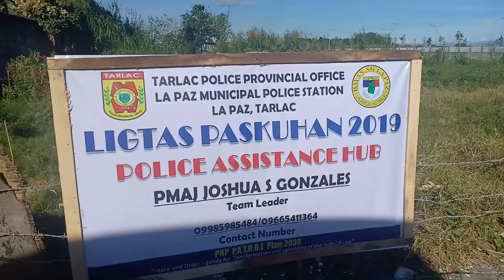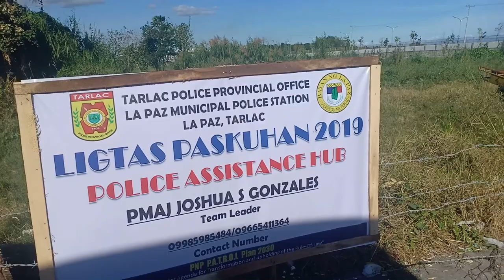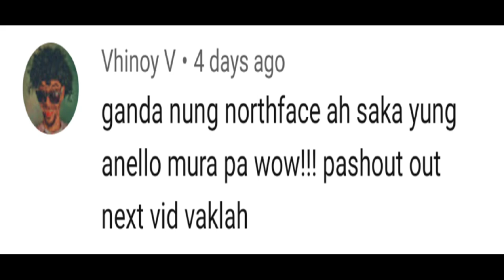NEGOSYONG WALANG TALO l ANTIPOLO VLOG#73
negosyo center
negosyo tips
negosyong swak na swak
negosyo university
negosyo 2019
negosyo 2020
negosyo ideas
negosyo philippines
negosyong pinoy
negosyo act
negosyo at kabuhayan ng mga tsino
negosyo at home
negosyo asenso atbp
negosyo atbp
negosyo at kabuhayan ng tsino
negosyo at industriya
negosyo at teknolohiya
negosyo asenso
negosyo avenue
e negosyo philippines
e negosyo
what is a negosyo center
e-load negosyo
negosyo book
negosyo barber shop
negosyo baboyan
negosyo boost pldt
negosyo bigasan
negosyo brainly
negosyo blog
negosyo balita
negosyo bayan
negosyo books
negosyo center branches
negosyo center logo
negosyo center cavite
negosyo center logo png
negosyo center program
negosyo center davao
negosyo center business counselor job description
negosyo centers
negosyo c
negosyo depinisyon
negosyo drawing
negosyo dessert
negosyo definition
negosyo dti
negosyo dishwashing liquid
negosyo desserts
negosyo diskarte
dti negosyo center
dti negosyo center quezon city
negosyo english
negosyo essay
negosyo eskwela
negosyo ekonomiks
negosyo expo 2019
negosyo expo 2018
negosyo example
e load negosyo
negosyo eskwela manila
negosyo expo
magandang e negosyo
e-loading business negosyo para sa lahat. bulacan
negosyo for 2020
negosyo food
negosyo for christmas
negosyo food ideas
negosyo franchise
negosyo for 50k
negosyo for students
negosyo food cart
negosyo for christmas season
negosyo for sale
negosyo guide
negosyo gamit ang kotse
negosyo grocery store
negosyo gamit ang internet
negosyo go
negosyo gamit ang cellphone
negosyo gamit ang teknolohiya
negosyo gulay
go negosyo act
go negosyo center
go negosyo
go negosyo website
go negosyo event 2019
go negosyo logo
go negosyo 2020
go negosyo mentors
negosyo habang nagtatrabaho
negosyo hugot lines
negosyo habang nag aaral
negosyo halimbawa
negosyo homebased
negosyo hugot
negosyo hotdog
negosyo hanap ko
homemade negosyo
hanep negosyo
negosyo in english
negosyo in spanish
negosyo ideas at home
negosyo ideas small capital
negosyo ibig sabihin
negosyo ideas philippines
negosyo ideas sa bahay
negosyo ideas 2019
negosyo ideas for students
magandang i negosyo
mga pwedeng i negosyo
negosyong junk shop
juan negosyo chinkee tan
juan negosyo
juan negosyo general merchandise
juice negosyo
go negosyo joey concepcion
negosyo ni juan eat bulaga
negosyo center san jose del monte bulacan
join negosyo
japan negosyo
negosyo ko loan
negosyo ko loan bpi
negosyo kahit nasa bahay lang
negosyo kasingkahulugan
negosyo kahulugan sa lipunan
negosyo kontribusyon sa lipunan
negosyo kakanin
negosyo kambing
negosyo kooperatiba
ka negosyo loan bpi
ka negosyo loan requirements
ka negosyo mo factory
ka-negosyo checking
ka negosyo loan calculator
kanegosyo lending corporation
ka-negosyo checking account
ka-negosyo in english
negosyo list
negosyo loan philippines
negosyo loan in cebuana lhuillier
negosyo loan government
negosyo lloydminster
negosyo loan bpi
negosyo layunin
negosyo loan bdo
negosyo load
negosyo maliit na puhunan
negosyo meaning
negosyo milk tea
negosyo meaning tagalog
negosyo malapit sa school
negosyo mabilis kumita
negosyo malaki ang kita
negosyo maliit ang puhunan
negosyo maliit puhunan
negosyo murang puhunan
negosyo ng bayan
negosyo ni john gokongwei
negosyo ng mga artista
negosyo ni victor tan
negosyo ni andrew tan
negosyo ni lucio tan
negosyo ni manny villar
negosyo now
negosyo na patok sa pilipinas
negosyo ngayong pasko
patok na negosyo
patok na negosyo ngayong 2019
patok na negosyo ngayong 2018
maliit na negosyo
patok na negosyo 2019
patok na negosyo sa probinsya
mga patok n negosyo
patok n negosyo sa 2019
patok n negosyo ngayong summer
patok na negosyo sa bahay
negosyo o trabaho
negosyo o empleyado
negosyo o kalayaan
negosyo online 2019
negosyo online pang masa
negosyo online 2018
negosyo o kalayaan heneral luna
negosyo ofw
negosyo online philippines
negosyo package
negosyo para sa mga kabataan
negosyo patok sa masa
negosyo patok sa pasko
negosyo pinoy
negosyo patok 2020
negosyo quotes
negosyo quote
negosyo quail eggs
negosyo question
negosyo center quezon city
negosyo center quezon city hall
negosyo center quezon city branch
negosyo center qc
negosyo center quezon province
negosyo recipe ideas
negosyo recipes
negosyo realtalk pdf
negosyo refrigerator
negosyo real talk book
negosyo restaurant
radyo negosyo
radyo negosyo live stream
retailer negosyo promo
negosyo sa 2020
negosyo sa dyaryo
negosyo sa halagang 1000
negosyo sa maliit na puhunan 2020
negosyo sa halagang 20k
negosyo sa taong 2020